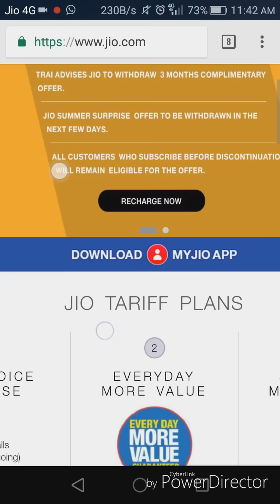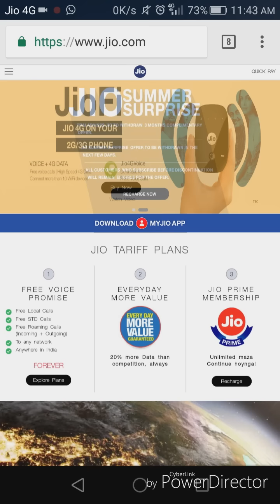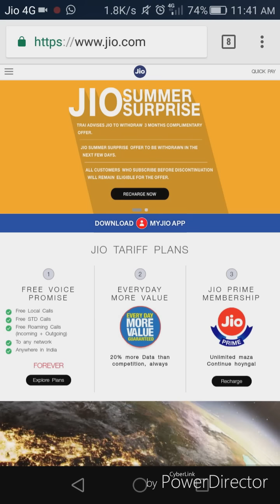ജിയോ യൂസേഴ്‌സ് ഇത് കാണാതെപോകരുതെ...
ഇന്ന് രാത്രി 12 മണിവരെ 99+303 ചെയ്താൽ സമ്മർ സർപ്രൈസ് ഓഫർ ലഭിക്കും.
ഇതുവരെ ചെയ്തവർക്കും ലഭിക്കും. ഈ വീഡിയോ മാക്സിമം share ചെയ്ത് എല്ലാവരിലും എത്തിക്കുക.